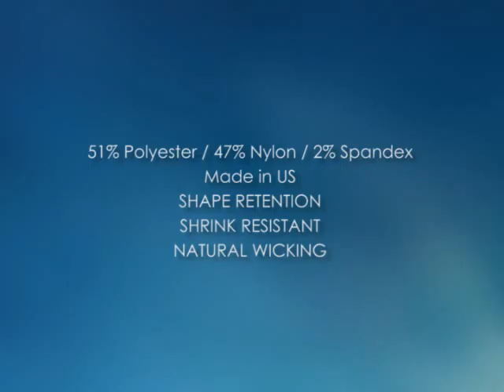Beyond Yoga Women's Racerback Tank Top with Contrast Bra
Yoga Clothing's